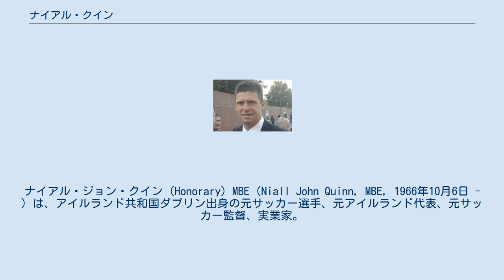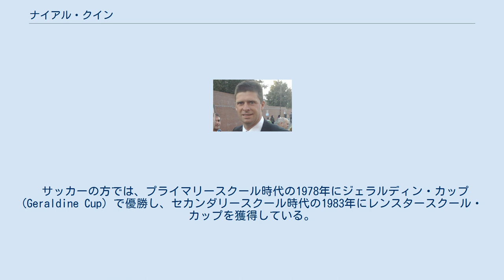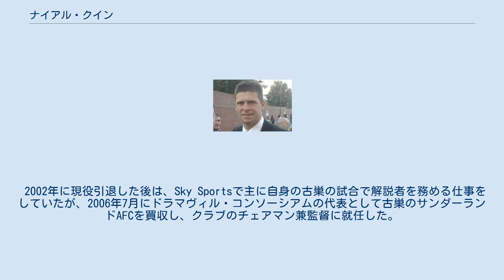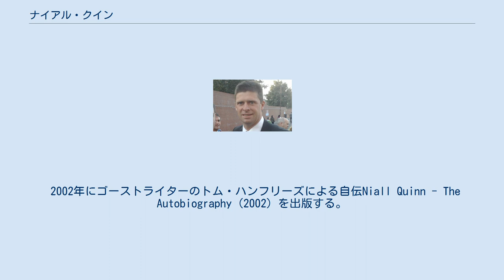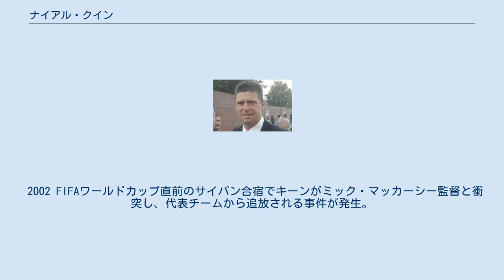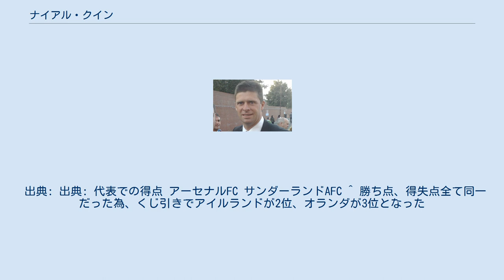ナイアル・クイン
ナイアル・ジョン・クイン (Honorary) MBE（Niall John Quinn, MBE, 1966年10月6日 - ）は、アイルランド共和国ダブリン出身の元サッカー選手、元アイルランド代表、元サッカー監督、実業家。
2011年10月までサンダーランドAFCの会長を務めていた。
大英帝国勲章名誉受勲者。
 現役時代は、1980年代、1990年代、2000年代とプレミアリーグのアーセナルFC、マンチェスター・シティFC、サンダーランドでプレー。
アイルランド代表としては、92試合21得点を記録し、その間にUEFA欧州選手権1988、1990 FIFAワールドカップ、2002 FIFAワールドカップに出場した。
 アーセナル 少年時代は、サッカーの他にもハーリングの選手としても活動しており、1983年には全アイルランドマイナーハーリング選手権の決勝戦でプレーする等、全国的に名の知られた若手有望選手であった。
 サッカーの方では、プライマリースクール時代の1978年にジェラルディン・カップ (Geraldine Cup) で優勝し、セカンダリースクール時代の1983年にレンスタースクール・カップを獲得している。
また、同年にはフラムFCのトライアルに参加し、ポール・パーカーらと練習を受け、ユースチームとリザーブチームの2試合に出場。
その際に、センターバックとしてプレーしていたクインは、クイーンズ・パーク・レンジャーズFCとのリザーブリーグ戦でクライヴ・アレンに5得点を挙げられてしまい、マルコム・マクドナルド監督から厳しい叱責され、失意のどん底でダブリンに帰国した。
その後、ハーリングで一定の成功を収め、また、夏にオーストラリアで1ヶ月間行われたゲーリックフットボールのツアーに主将として参加した際にオーストラリアンフットボールのシドニー・スワンズとメルボルン・フットボールクラブのプロ2チームからオファーを受けたことでプロ転向を志していた。
しかし、同時期にアーセナルFCからトライアル参加を打診されると、当初は乗り気ではなかったものの、母の説得もあって9月に5月以来となるロンドンへ渡ることになったクインは、今度はセンターフォワードでプレーし、最初の試合でハットトリックを達成、次の試合で2得点を挙げる活躍を見せ、10月12日にアーセナルから3年契約を提示され、サッカー選手としてのプロキャリアを開始した。
 加入から2季は出場機会が訪れなかったが、1985-86シーズンにリザーブチームで18試合18得点と結果を残した結果、1985年12月のリヴァプールFC戦でトップチーム初出場を飾ると、プロ初得点を挙げ、最終的にリーグ戦12試合に出場してシーズンを終了する。
翌1986-87シーズンは、ジョージ・グラハム新監督の下、19歳の若さながら定位置を掴み、マーティン・ヘイズ、ペリー・グローヴス、チャーリー・ニコラスらと攻撃を牽引し、リーグ戦35試合8得点でチームの4位、更にフットボールリーグカップ制覇に貢献した。
だが、1987-88シーズンにアラン・スミスが加入した影響から、退団するまでの2季半を控えで過ごすことになり、出場機会を求めて1989-90シーズンに移籍要望書を提出することに繋がった。
アーセナルでは、94試合（先発81試合）20得点を記録した。
 マンチェスター・シティ 1990年3月に移籍金80万ポンドでハワード・ケンドール監督率いるマンチェスター・シティFCと契約すると、シーズン終盤での加入だったが、初出場となったチェルシーFC戦を含む9試合4得点を挙げ、降格圏の18位だったチームを14位に押し上げることに貢献。
在籍6季で245試合78得点を挙げたクインは、1990-91シーズンにはチームの得点源として22得点を挙げ、また、1991年4月20日のダービー・カウンティFC戦では、先制点を挙げた他にも、前半にディーン・ソーンダースを倒して退場したGKトニー・コトンの代役を務め、ソーンダースのペナルティーキックを防ぐ活躍を見せた。
 1993年8月、嘗て指導を受けたケンドール...